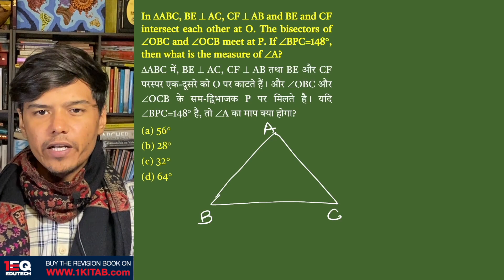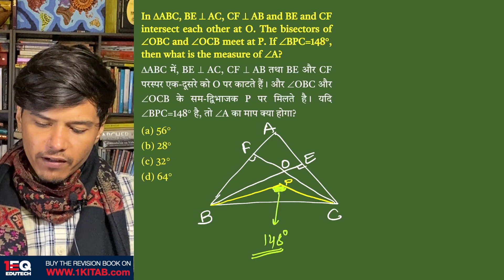Concept 37 | Geometry | 1EQ SSC Maths Complete Revision Book | SSC CGL CHSL CPO GD MTS 2023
In ΔABC, BE ⊥ AC, CF ⊥ AB and BE and CF intersect each other at O. The bisectors of ∠OBC and ∠OCB meet at P. If ∠BPC=148°, then what is the measure of ∠A?

ΔABC में, BE ⊥ AC, CF ⊥ AB तथा BE और CF परस्पर एक-दूसरे को O पर काटते हैं। और ∠OBC और ∠OCB के सम-द्विभाजक P पर मिलते है। यदि ∠BPC=148° है,तो ∠A का माप क्या होगा?

Chapter - 18: Geometry (ज्यामिति)

1EQ SSC Maths Complete Revision Book